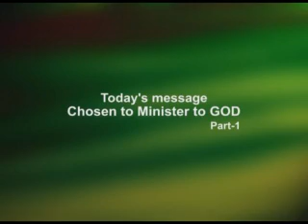Chosen to minister to God-1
Message By K.M. Jose

309 Chosen to minister to God-1-80811N.wmv